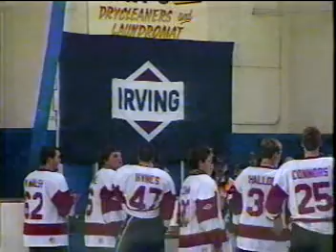Bantam Irving Cup Championship 1999 - St. John's vs Exploits Part 3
Bantam Irving Cup Championship 1999 - St. John's vs Exploits